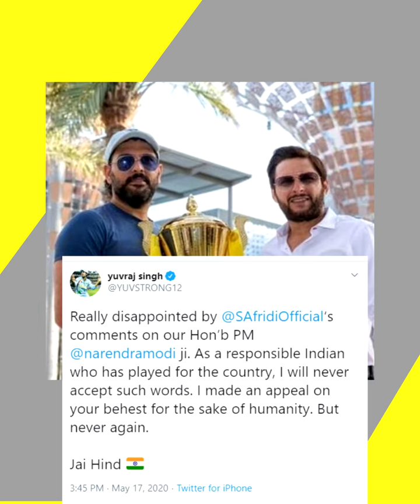“যুবরাজ সিং ক্ষমা চাও” উত্তাল সোশ্যাল মিডিয়া! | Rohit Sharma Yuvraj Singh Race Comments on Chahal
সারাবিশ্ব যখন আমেরিকার ঘটনা নিয়ে নিন্দা করছে এমন সময়ে ভারতের সাবেক ক্রিকেটার Yuvraj Singh এর বিরুদ্ধে জাতিবিদ্বেষ ছড়ানোর অভিযোগ উঠেছে। আর টা তিনি করেছেন Yuzvendra Chahal কে 'bhangi' বলে ট্রল করে। এতই ক্ষেপেছেন ক্রিকেটপ্রেমীরা।